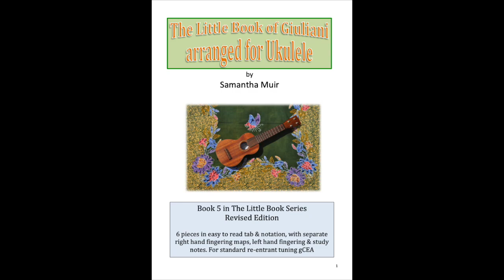Allegro in D minor by Giuliani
The 5th piece from The Little Book of Giuliani for ukulele. Played on a soprano ukulele by Beau Hannam.